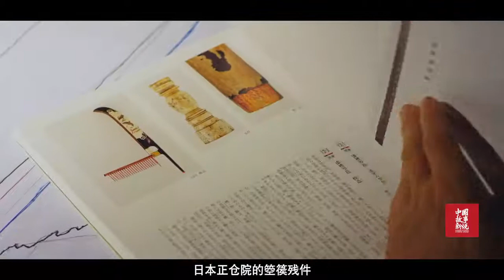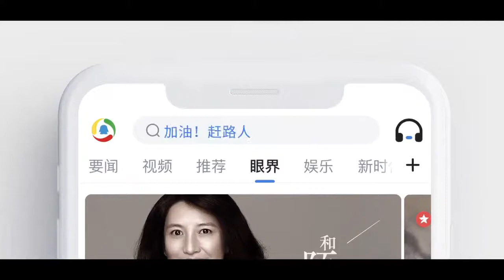Chinese konghou 箜篌 (Tang-style harp) builder Wong Wai Kee 黄袆琦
"Konghou:  Cross the Ocean of Time"《箜篌：时光复原师》, a 17-minute video focusing on the musical instrument builder Mr. Wong Wai Kee (黄袆琦; Mandarin: Huang Huiqi; b. 1939), a native of Hong Kong (with family background from Zhongshan, Guangdong province) who now lives and builds instruments in his workshop in the Nansha District (南沙区) of Guangzhou (广州市), Guangdong province, southern China.

In 2008 Wong began the project of researching the history of Chinese harps and building reconstructed Tang-style konghou (箜篌, harps), completing his first instrument in 2009, and many more since then. His instruments have notably been used in concerts of the "Yinxiang:  Guoyue"《印象·国乐》(Impressions of Our Nation's Music) project, performed in various cities in China since 2014, as well as by numerous soloists and ensembles.

The video includes footage documenting some of the processes involved in the production of a Tang-style shu konghou (竖箜篌, angular harp), including the lacquering, which is done in the workshop of master lacquer artist Mr. Jiang Heping (蒋和平) in Zhuhai (珠海市), Guangdong. It also shows Mr. Wong's wife, Ms. Xu Bilan (许碧兰), tuning and playing a shu konghou.  Several other instruments, including feng shou konghou (凤首箜篌, phoenix-headed arched harp) and bamboo wo konghou (卧箜篌, fretted zither plucked with a bamboo stick), as well as several different styles of shu konghou produced by Mr. Wong, are also shown.

In addition to playing and teaching the konghou, Ms. Xu has developed and painted the designs on the soundboxes of many of Mr. Wong's konghou, never repeating a design from instrument to instrument, and often drawing inspiration from elements such as dragon, phoenix, magpie, and red-crowned crane. In order to give the konghou she paints such beautiful clothing, she often traveled to lacquer exhibitions to study the items therein, whether these exhibitions are held in Guangzhou or Beijing; as long as she has the time, she will not miss such events.

Also featured in the video are the musicians and dancers of the Beijing-based Tang Dynasty Ritual and Music Restoration Group (Chinese: Tang Dai Li Yue Fuyuan Zu, 唐代礼乐复原组) and its director, Mr. Xu Ge (徐戈), as well as Ms. Zhang Qian (张倩), a shu konghou player based in Guangzhou, who performs "Xing Hua Tian Ying"《杏花天影》(Apricot Blossoms Against the Sky), a song by the Southern Song Dynasty poet-composer Jiang Kui (姜夔).

Additionally, starting after 11:10, there is a performance of the Cantonese piece "Liu Lang Wen Ying"《柳浪闻莺》(Orioles Singing Among the Billowing Willows) by an ensemble featuring Mr. Wong on pipa and Ms. Xu on shu konghou, with gaohu, zhonghu, dongxiao, and zhongruan. This piece, whose title is also translated as "Orioles Singing in the Willows," was composed by Tan Peiyun (谭沛鋆), perhaps in the 1940s, and popularized in the 1950s in the arrangement made by Chen Pingjia (陈萍佳).

This video, which is part of the series "Chinese Stories, Chinese Dream"《中国故事新说》, was probably filmed in 2020, and uploaded to the Internet on November 25, 2020. It was produced by Tencent News (腾讯新闻) and sponsored by the Hengchi (恒驰, officially Shenzhen Hengchi Automobile Trading Co., Ltd), a company which is also based in the Nansha District of Guangzhou.

《时光复原师》《时光复原师》第四期：箜篌